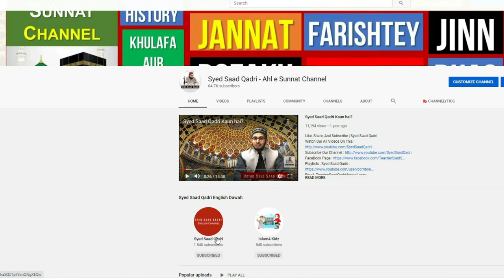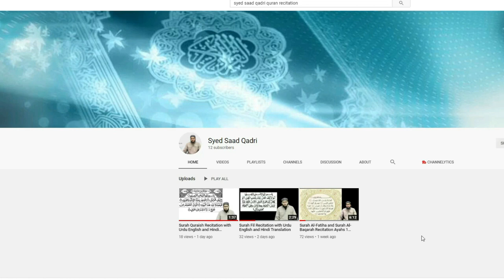Halat e Haiz (Periods - menses) mein Mubashirat karne ka Kaffara | Shadi ke Masail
Halat e Haiz mein Mubashirat karne ka Kaffara | Shadi ke Masail